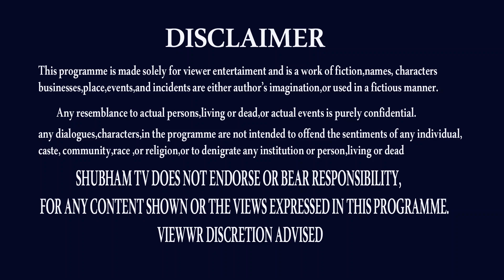వచ్చే40రోజులు| SURYA GRAHAN EFFECT 25 OCTOBER 2022| SOLAR ECLIPSE | KUMBHA RASI | SHUBHAM TV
surya grahan 25 october 2022,
25 october 2022,
solar eclipse october 2022,
surya grahan october 2022,
kumbha rasi remedy,
surya grahan effect,
remedy,
surya grahan impact on kumbha rasi,
kumbha rasi astrology,
kumbha rasi effect,
aquarius surya grahan effect,
aquarius,
THANK U